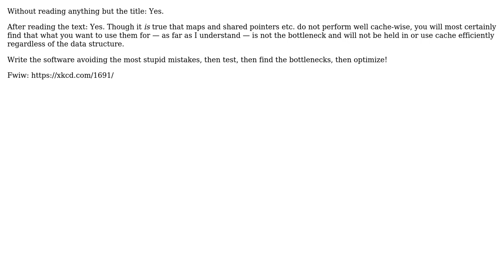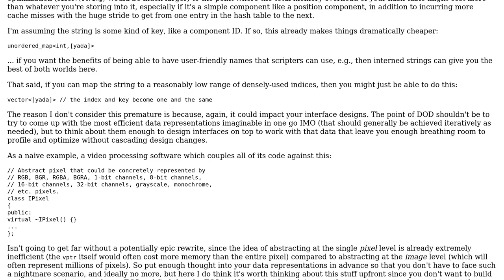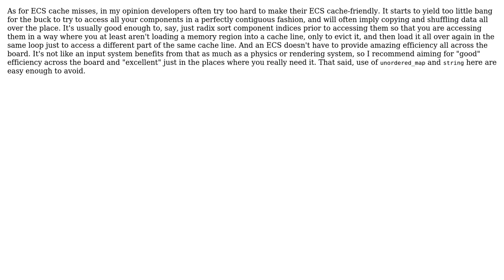Software Engineering: Am I prematurely optimizing? (4 Solutions!!)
Software Engineering: Am I prematurely optimizing?

With thanks & praise to God, and with thanks to the many people who have made this project possible! | Content (except music & images) licensed under CC BY-SA | Music | Images & others | With thanks to user Vaillancourt user Tulains Cordova user steffen user Low Flying Pelican user JacquesB and the Stack Exchange Network Trademarks are property of their respective owners. You are responsible for your own actions.